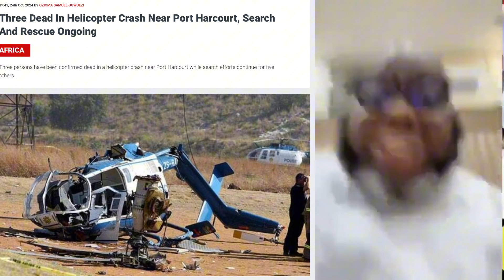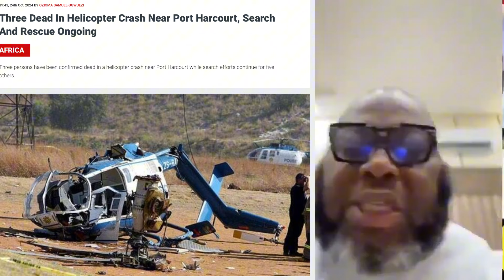DID ASARI DOKUBO SHOOT DOWN NNPCL HELICOPTER?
NNPCL has confirmed that the helicopter shutdown was theirs, but some argue that it might have been shutdown by Asari Dokubo based on earlier threats by Asari Dokubo